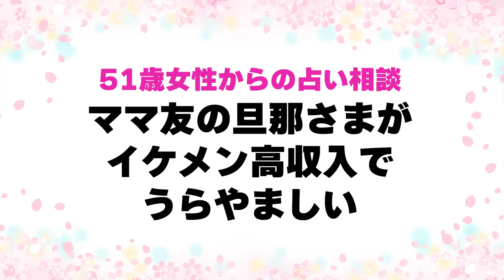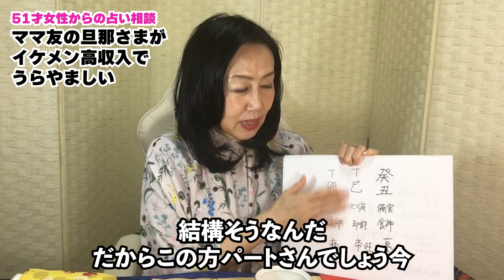【相談者：51歳女性】ママ友の旦那がイケメン高収入で羨ましくて辛い【占い相談】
【心が読める占い師】青乃まこ｜相談件数12,000件以上

お不動様からのメッセージで、あなたの恋愛を成就いたします。
𓍯あなたらしく人生を歩めるための方法を発信
𓍯心の奥にある本当の声を拾い上げます
𓍯恋人の気持ち/不倫/性の悩み/家族/仕事など 誰にも相談できないことをご相談ください！